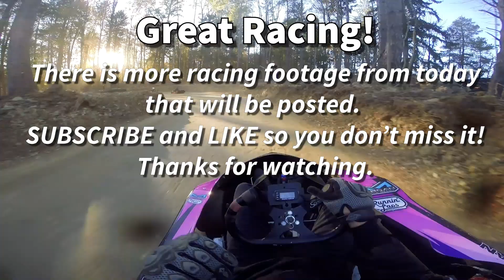Death Valley Speedway Round 2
Second round of racing at Death Valley Speedway. Track is getting better with a bunch of rubber getting laid down and everyone is getting faster. A lot of good passing and side-by-side racing!